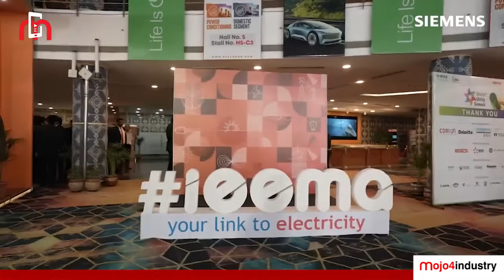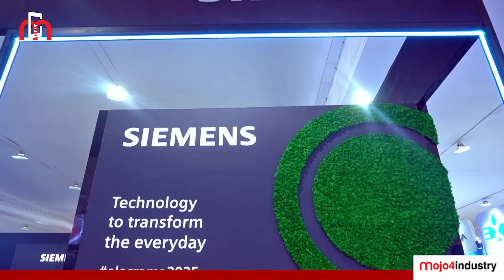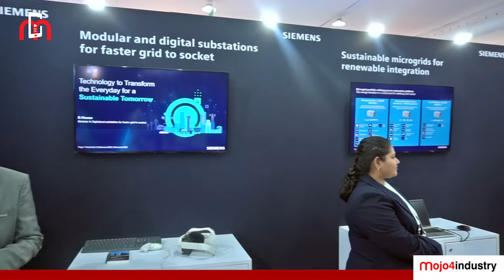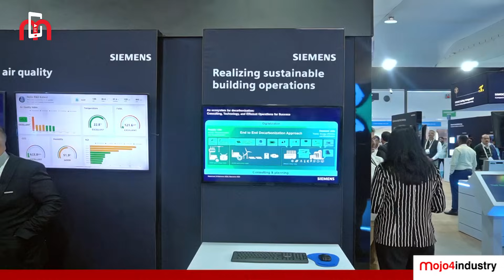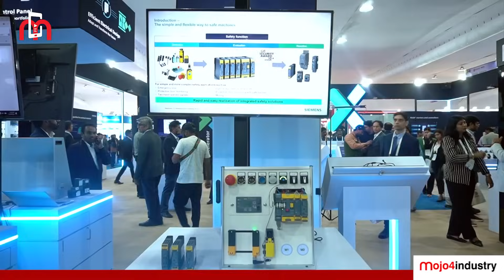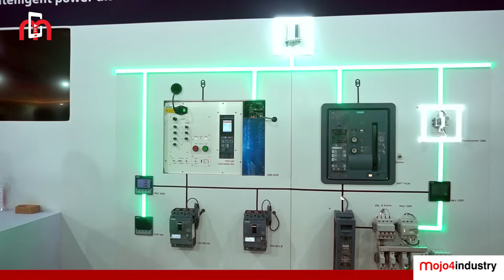Siemens Powers India’s Smart Future | ELECRAMA 2025 Exclusive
Join us for an exclusive conversation at ELECRAMA 2025 with Robert H.K Demann, Head – Smart Infrastructure, Siemens Limited. In this insightful discussion with Subhajit Roy, Robert highlights Siemens’ deep-rooted commitment to India’s development over the past 150+ years—from pioneering the country’s first telegraphic line to driving cutting-edge innovations in smart infrastructure, R&D, and manufacturing today.

• Design in India, for the World – Siemens goes beyond ‘Make in India’ by focusing on ‘Design in India,’ creating globally competitive solutions from the ground up.
• Sustainable & Smart Infrastructure – Learn how Siemens is shaping India’s future with state-of-the-art EV charging solutions, energy-efficient buildings, and digital transformation strategies.
• A Commitment for the Next 150 Years – With a strong local presence and global impact, Siemens continues to push boundaries in technology, engineering, and sustainability.